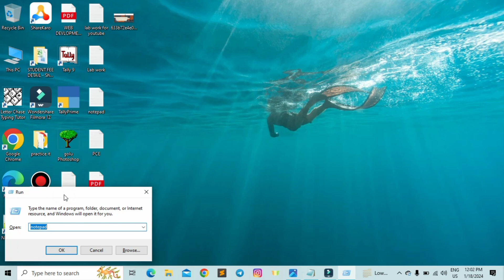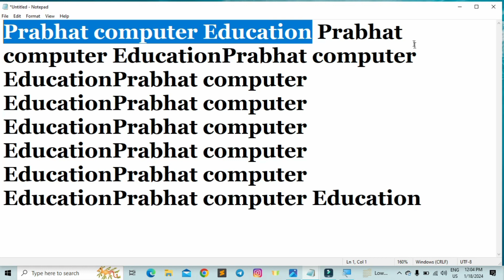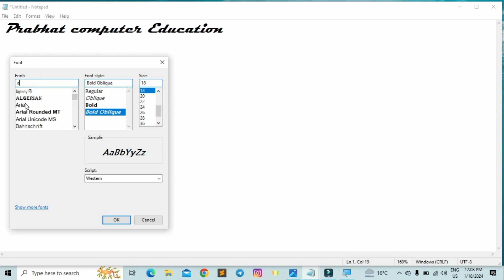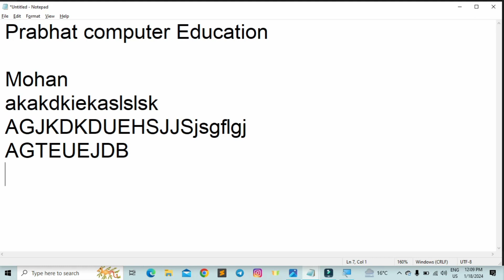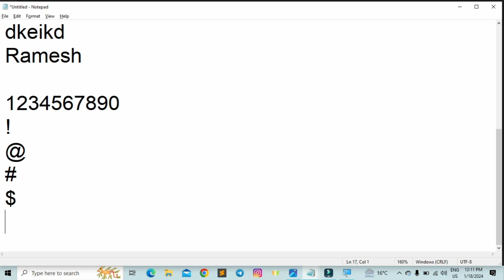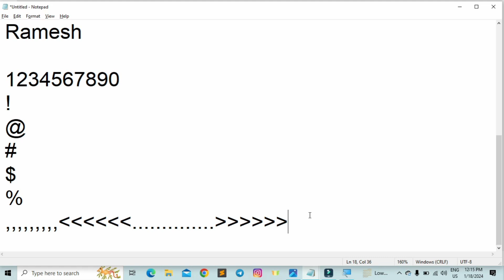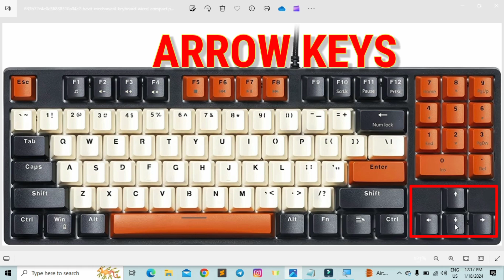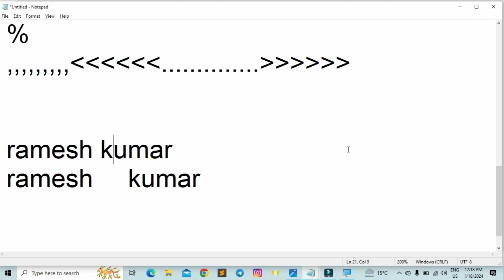Notepad Format Menu | NOTEPAD FULL TUTORIAL |Notepad Format Menu And Introduction of Keyboard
HOW TO OPEN NOTEPAD | NOTEPAD FULL TUTORIAL |Notepad Format Menu And Introduction of Keyboard | | SHURU SE COMPUTER CHALANA SIKHEIN

Is video me aap notepad ke format menu to janenge or sath hi sath aap notepad me capital letter small letter or proper case ko bhi janenge or keyboard ke fundamental ko bhi janenge jaise alphabetical keys, numbric keys and others.

agat aap compuer me beginner  hai  toh hamari is course ko jain kigiye aapko is course me beginners se lekar advance level tak ki exprience mil jayigi . aaj ke is digital yug me basic computer skills ka aana har kisi ke liye jaruri hai isi like main basic se lekar advance level tak ki ek course design kiya hu jise aap sikhkar expert ban sakte ha. ye video or aane wali sari video bilkul saral bhara hindi me hogi

✅ सभी video सरल हिंदी भाषा में ह
✅ Sabhi Practical Video Ke sath PDF
✅ Basic Concept
✅ Basic To Advanced Level Course
Social Media Link .

1. Best Mic For Recording
2. Best Green Screen With Stand